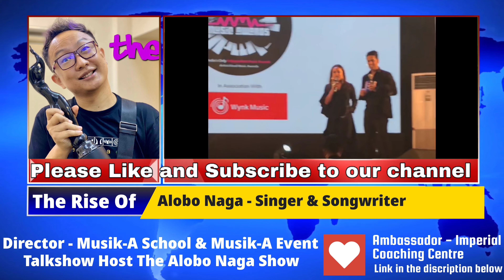Alobo Naga Biography | Journey Of Alobo Naga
Director -  Musik-A School & Musik-A Event
Talkshow Host The Alobo Naga Show
Ambassador Imperial Coaching Centre
Check out the Link in the discription below

Singer
Songwriter